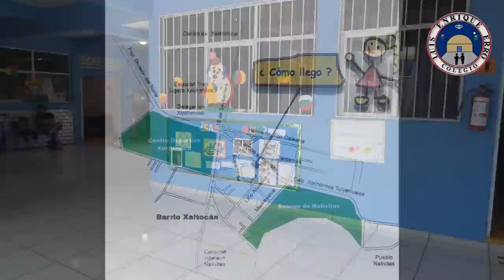COMERCIAL LUIS ENRIQUE ERRO